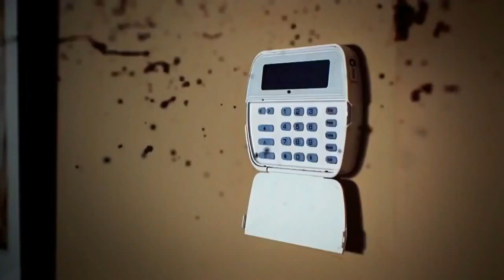LUCIFER 6° TEMPORADA | PERDIDOS NO ESPAÇO 3° TEMPORADA | HANNIBAL REMOVIDA DA NETFLIX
Lucifer pode ganhar 6° temporada, Perdidos no espaço foi renovada para a 3°temporada e Hannibal pode ser removida da Netflix.

Confira as principais notícias dos serviços de streaming no Brasil.